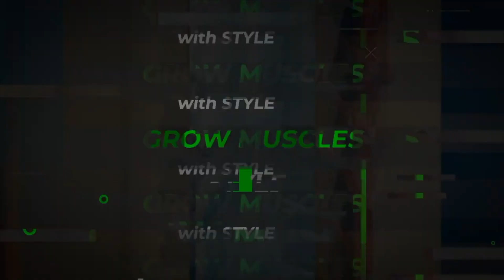This Will Burn Body Fat Like Crazy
learn the single best method for burning fat in this video and what to avoid...

Get access to my free report:

HERE'S JUAT A FRACTION OF WHAT YOU'LL DISCOVER INSIDE THIS FREE REORT...
Discover the 3 laws of building lean muscle mass… after you learn this and apply it your body will be forced to grow muscle rapidly! This is one of my biggest secrets that even the most advanced athletes and coaches in the world don’t understand.

3 ways to stimulate muscle growth that you can apply in the gym today to turn on the muscle growth signal instantly. (Most trainers pray you never learn this information)

You’ll learn the REAL TRUTH on supplements which to take and which to avoid for your safety… and trust me when I say you’ll definitely wanna know these as the rise of harmful supplements is at an all-time high on the market.
The deadly truth on fat burner and why to avoid them at all cost…. And if you still wish to use them, which one’s are the safest on the market.

​Also the most researched supplements on the market today which is also the subject of hundredths of scientific research… and how you can naturally use this to force your body to lift heavier, have more energy, and recover faster.

Join my extreme muscle-building program below...